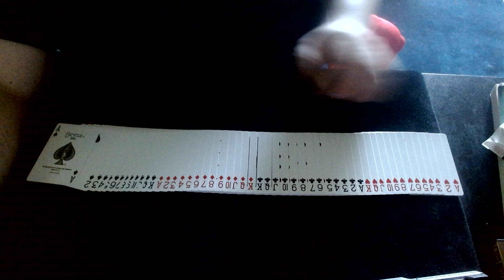Up The Ladder Cuts 599